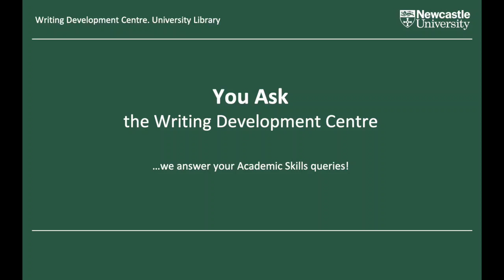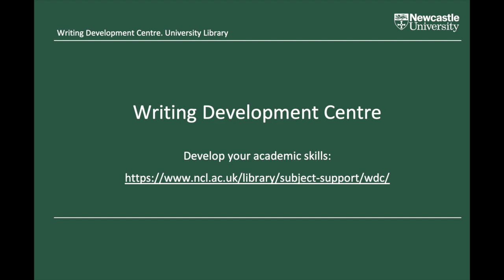You Ask the WDC - how do I write an assignment fast? (coursework replacing exam)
The Writing Development Centre tutors answer your academic skills queries! Many of you will have coursework set as an alternative assessment to replace an exam. So how do you write an assignment fast? Here's one tip to get you going quickly.

For more tips on efficient writing at further stages of the process, check out our guide!

You Ask the WDC is a bank of student-led academic skills resources, based on real student queries, answered by the Writing Development Centre tutors. We're your Academic Agony Aunts! if you're a Newcastle University student and have a question about academic skills you'd like us to feature in our video series, let us know!